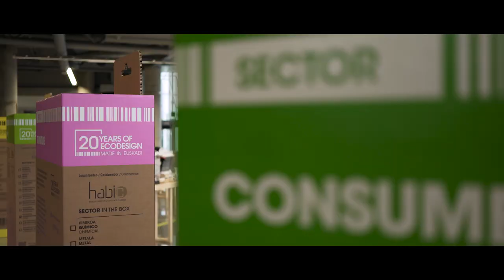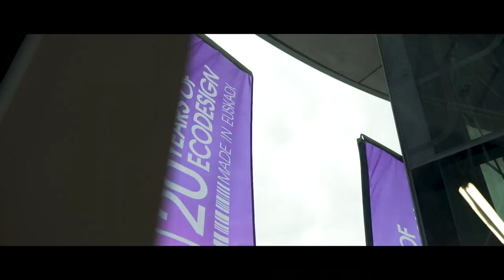Las voces del Basque Ecodesign Meeting BEM2020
Entrevistas realizadas a empresas y personas participantes en el Basque Ecodesign Meeting-BEM 2020